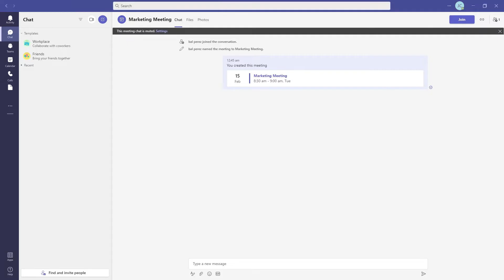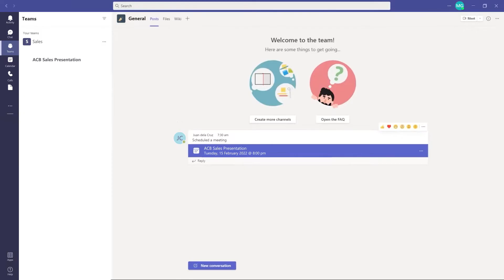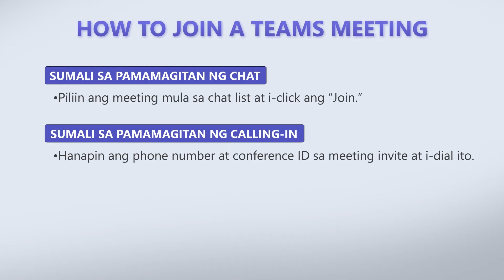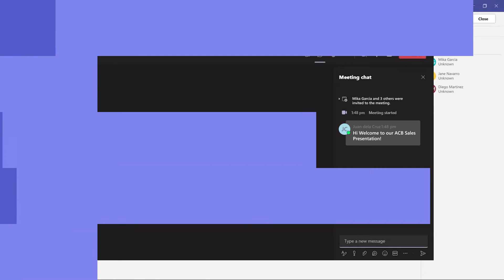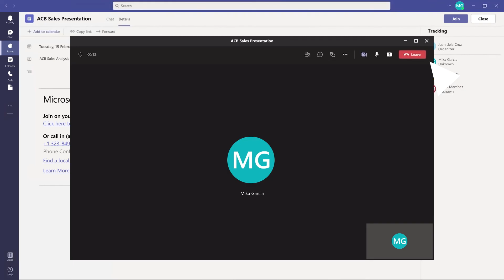Limang iba’t ibang paraan kung paano mag-join sa isang Microsoft Teams meeting | Isang Tutorial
Hinahanap mo ba ang pinaka madaling paraan kung paano makaka join sa isang Microsoft Teams meeting? Eto ang 5 iba’t ibang paraan kung paano ka makaka-join. Sundan ang tutorial kung paano ka maaring mag join sa inyong meeting kahit saan at kahit kalian sa kahit anong device.